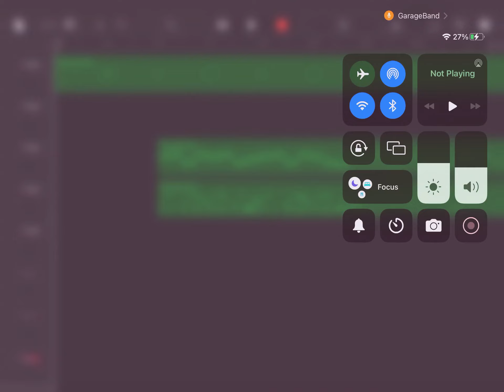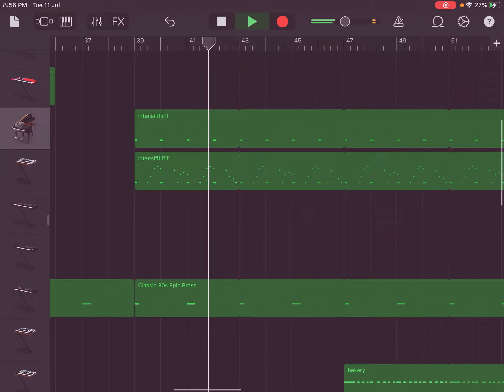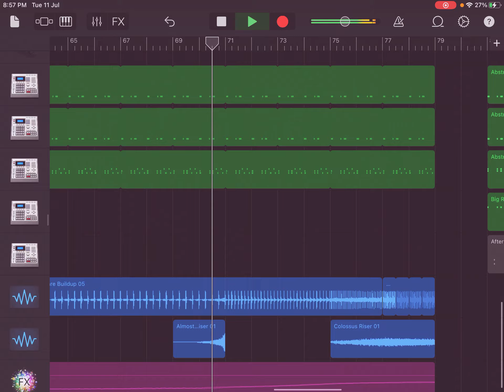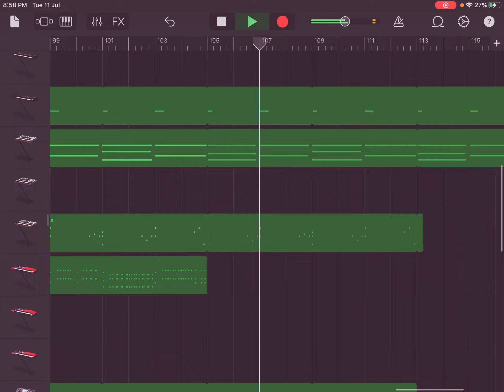Dark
I hate speeches give me furina

Jajajajjajajajajjajajajjajajjsjjsjdjdjjfjtjtjgjjgjhjhjjhjjhjjjjkjjjjjjjjjjjjjjjjhjhjjhjhjjjjjjjjjj

Me when the ququwuwuwuwuueueueueueuururururututuyuyuyyuuuuuuuuuuuuu
And
Zmzmzmxmxmxmxmxmcmcmcmcmcmcmvmvmvmvmbmmbmbmbbmnmnmnmmmmmmmm

Lalalalalslslslslsldldldldllffllfflflglglglhlhlljljljlklklllll

Again.
Pqpwpwpwpepepepeprprpprprptptptpypypypypupuppupipipopopopppppp